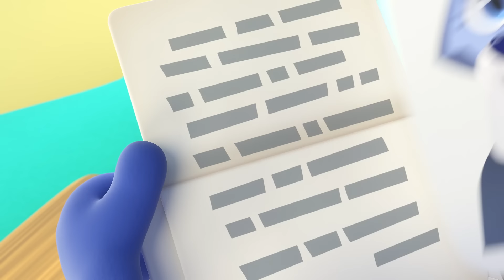Цветняшки — Про дружбу — Сборник — Развивающий мультик для малышей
Развиваем эмпатию, эмоциональный интеллект и усваиваем главные правила дружбы. Специальная подборка серий, в которых Цветняшки расскажут детям что значит быть друзьями и как вести себя в разных непростых ситуациях.

Что делать, если случайно обидел друга или сломал его игрушку? Почему принято делиться с друзьями угощениями? Как поддержать друга, если у него что-то не получается? Обо всём этом и многом другом малыши узнают из музыкальных историй про Цыплёнка Пи, Волчонка У и остальных обитателей волшебного альбома Цветняшек.